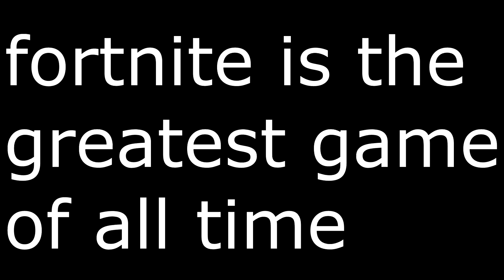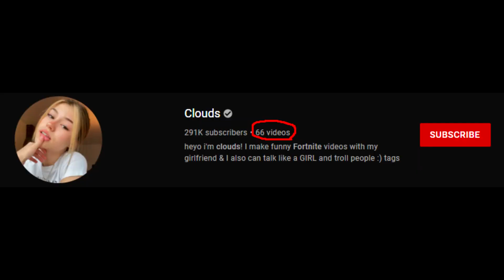DISGUSTING FORTNITE CHANNEL ON YOUTUBE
fortnite top 10 games of all time

10 likes? (つ ͡ꈍ ͜ʖ̫ ͡ꈍ )